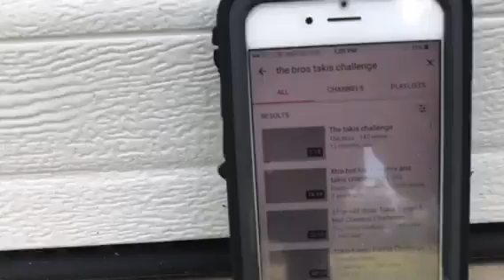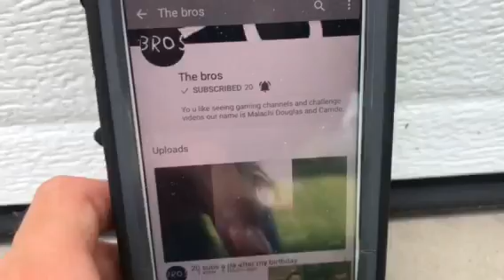100 subs before 5pm and I will put a firework in my pants and light it!!!!!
I have a challenge for y'all hit 100 subs before 5pm I will put a firework in my pants!!!